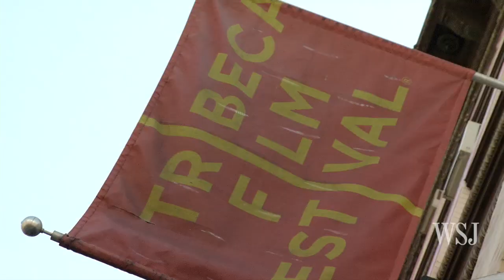2012 Tribeca Film Festival Opening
Alexandra Cheney, WSJ Reporter caught up with Nancy Schafer & Geoffrey Gilmore executives from the Tribeca Film Festival in NYC at the opening breakfast.  They take a look at what's new and exciting at this year's festival.